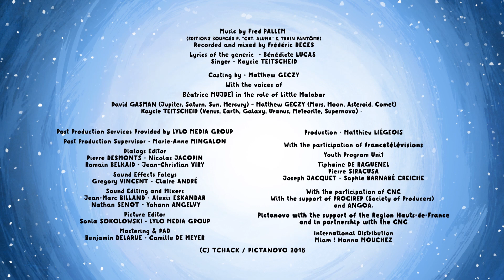The Comet Race | Little Malabar (S01E04) | Cartoon for Kids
While they’re racing, Little Malabar and his friend the Ostrich cross paths with a comet. It moves very fast and has a surprise in store: when approaching the Sun, the ice around the comet transforms into geysers!

The Comet Race | S01E04 | Little Malabar